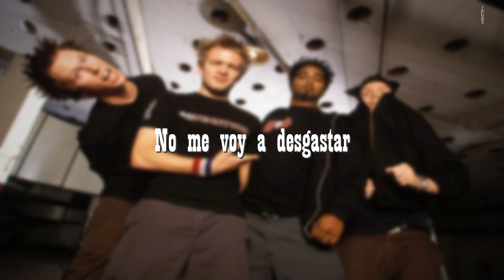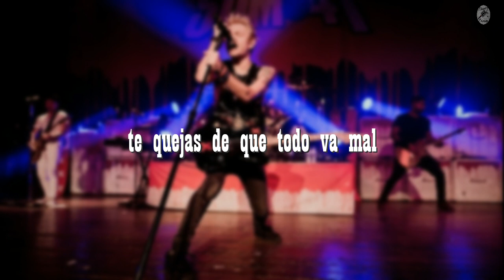Sum 41 | Fat Lip | Cover en Español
💜INSTAGRAM: @chamocovers💜 FOTOS COOL 😱📷

Voz y Correcciones en la adaptación: Chamo Covers (Angel Digiacomo)

"Fat Lip" es el primer sencillo de la banda de punk rock Sum 41 correspondiente a su segundo álbum All Killer No Filler. Es el sencillo más reconocido del grupo en el Billboard Modern Rock chart, así como en el MTV's Total Request Live y en el MuchMusic's Countdown desde el verano de 2001. El videoclip está combinado con "Pain for Pleasure", una corta canción del estilo de Iron Maiden, que es la única canción metal de todo el disco.

El tempo de la canción incluye elementos de rapcore (particularmente Beastie Boys) y pop punk. La canción toma su nombre del término del argot callejero usado para designar un labio hinchado, como resultado de ser golpeado en la cara.

La revista Rolling Stone describe la canción como un encuentro de Sum 41 con blink-182, Beastie Boys y Black Sabbath, todo en una misma canción.

El videoclip ostenta en número 75 en el ranking "MuchMusic's 100 Best Videos". La canción ha aparecido en varias producciones audiovisuales como el videojuego de EA Sports NHL 2002, la película American Pie 2, Guitar Hero, GuitarFreaks V4 , y DrumMania V4. También apareció en un episodio de Smallville.

La canción hace mención en su letra a "Maiden and Priest" cuando están sonando acordes de heavy metal.